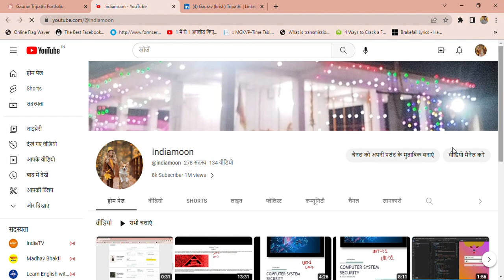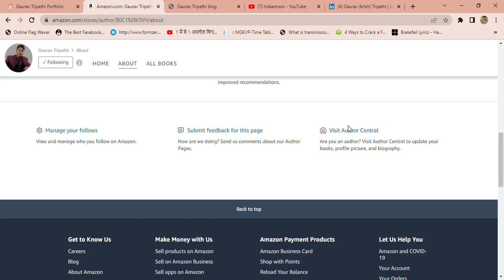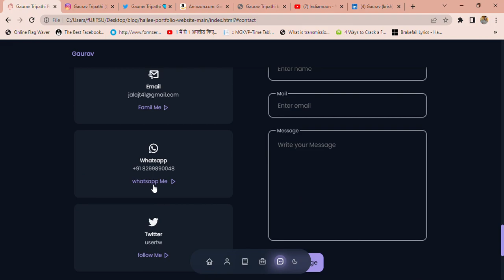Portfolio Website using HTML CSS & JS | Animated Portfolio Website| Advance Portfolio Website 2023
for learning purpose only

Gaurav@123